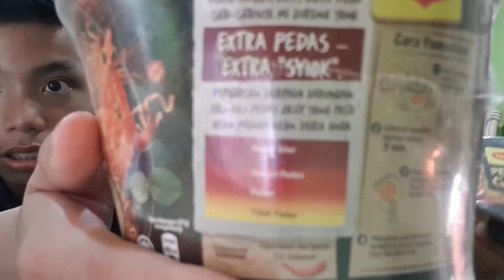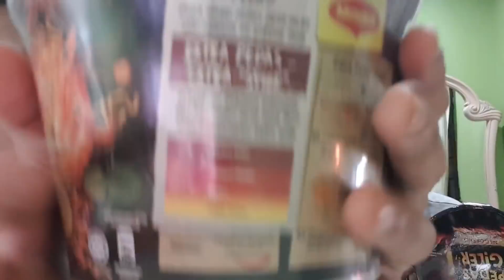Maggie Pedas Giler by Adam Adib Rofizlan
Maggie Pedas giler memang kaw😋
Bagi subscribers yg dah tengok semua ramen challenge kami, tentu tahu yg kami memang tak kuat makan pedas. So kalau kami terMenangis ke, terkeluar Hingus ke atau terLompat ke harap paham dan maaf la ya😜